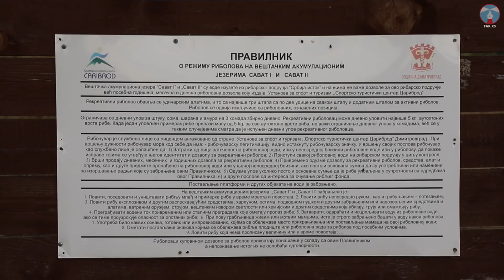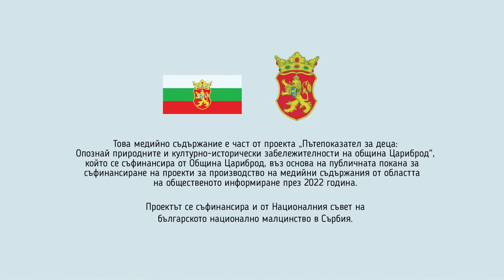Пътепоказател за деца – Смиловските язовири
Закъдето и да тръгнете в Забърдието, регионалната пътна артерия ще ви отведе в китното планинско село Смиловци. Преди влизането в селото, отляво – между Смиловци и Пъртопопинци, ви очаква богат риболовен оазис. Това са Смиловските язовири – Сават 1 и Сават 2, истински рай за рибарите и хубаво място за туристически походи и почивка.

Когато дойдете в това уютно кътче в Забърдието, винаги можете да се насладите на хубави природни дадености сред свежестта на чистия планински въздух, спокойствие, идилия и ценни културно-исторически забележителности, част от богатата духовна култура на община Цариброд.

Вижте репортаж за Смиловските язовири.

Продукция: Интернет Портал ФАР
2022

Това медийно съдържание е част от проекта „Пътепоказател за деца: Опознай природните и културно-исторически забележителности на община Цариброд“, който се съфинансира от Община Цариброд, въз основа на публичната покана за съфинансиране на проекти за производство на медийни съдържания от областта на общественото информиране през 2022 година.

Проектът се съфинансира и от Националния съвет на българското национално малцинство в Сърбия.

Становищата, изразени в подкрепения медиен проект, не отразяват непременно позицията на органите, които са отпуснали средствата.